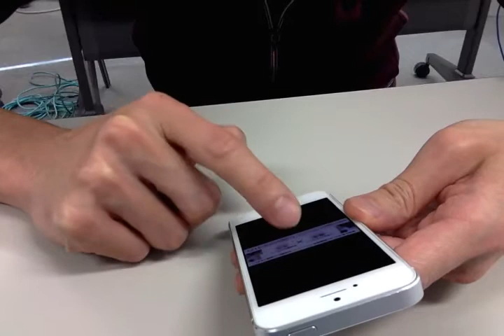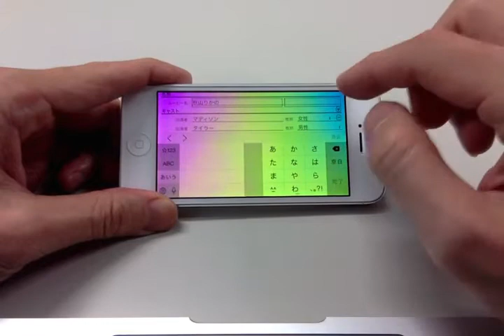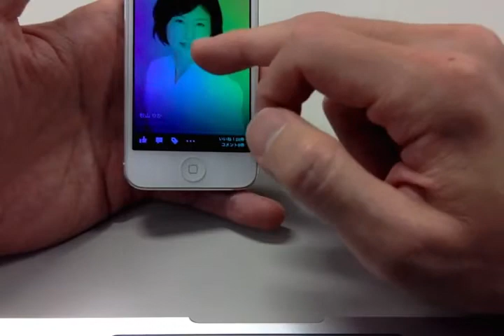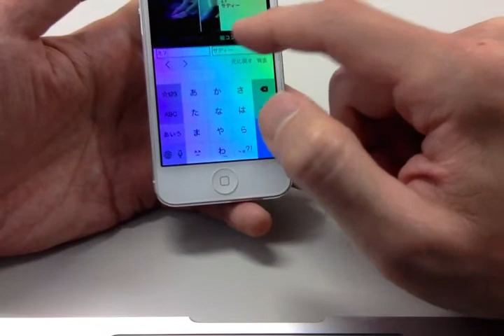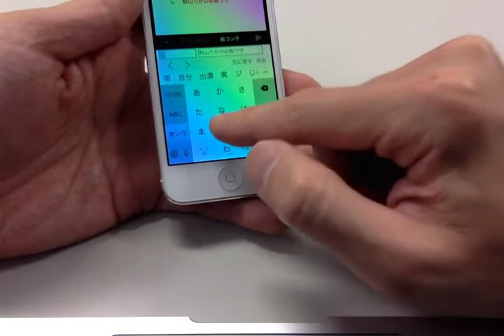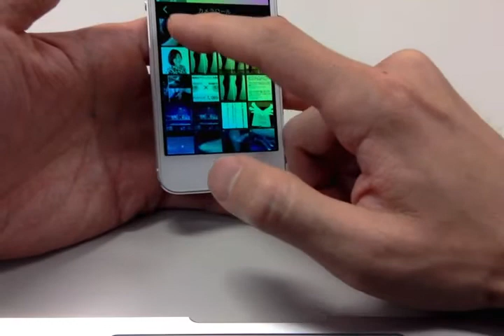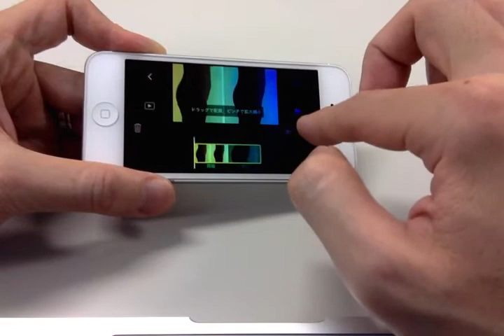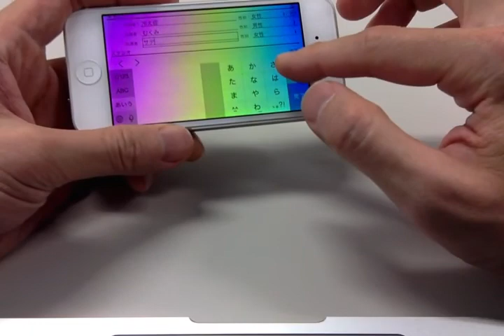iPhoneのiMovieで秋山りかの必殺技PV作成動画